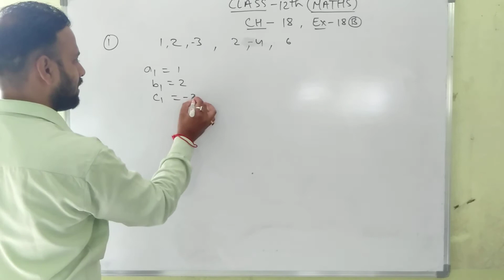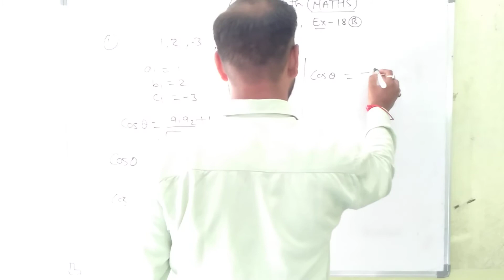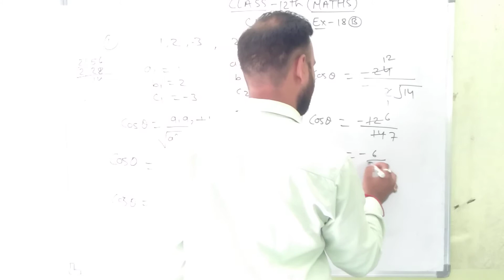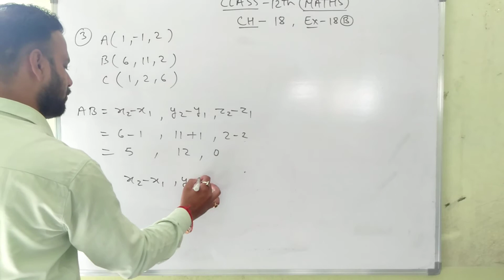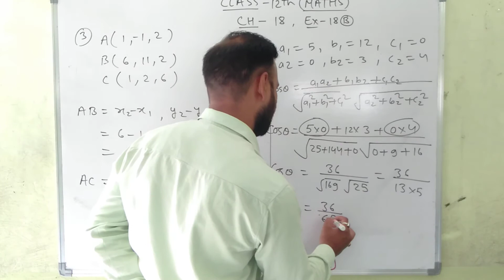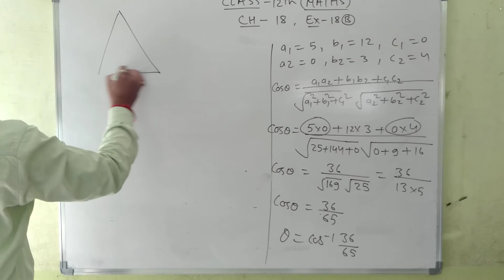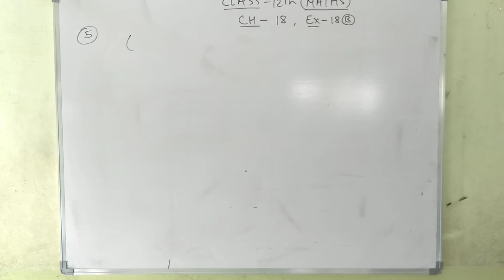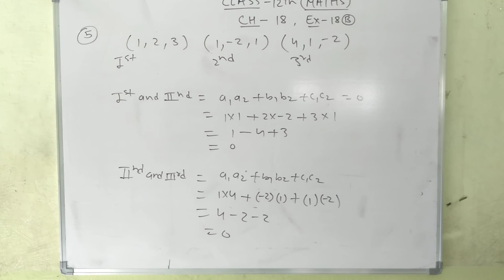MATHS || CLASS 12TH || VECTOR ALGEBRA || PART - 2 || BY DEEPAK SINGH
Subject - Maths
Class - 12th
Chapter - 18 (Vector Algebra)
Part - 2